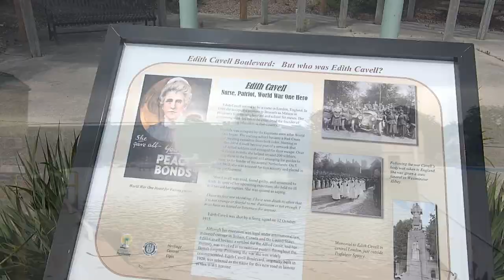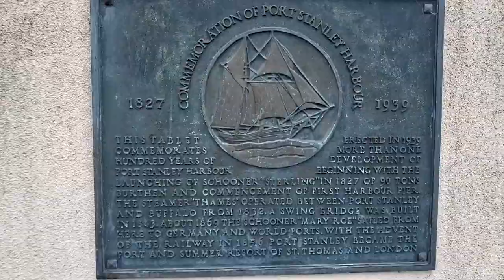Historic King George VI Lift Bridge , Port Stanley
This is The King George VI Lift Bridge in
 Port Stanley ,Ontario, Canada. It had a complete overhaul wich took a year to complete .They did an awsome job on restoring this bridge .

Port Stanley is a community in the Municipality of Central Elgin, Elgin County in Ontario, Canada. It is located on the north shore of Lake Erie at the mouth of Kettle Creek. In 2016, it had a population of 2,148.[1]

The site of Port Stanley was part of an important early route from Lake Erie to other inland waterways for a succession of explorers and travellers of the 17th and 18th centuries. It was an important landing point and camping spot. Adrien Jolliet, brother of Louis Jolliet, landed at this location in 1669 during the first exploration of the Great Lakes by Europeans. Other notable visitors included François Dollier de Casson and René de Bréhant de Galinée (1670), Jean-Baptiste Céloron de Blainville (1749) and Sir William Johnson (1761).[2] In commemoration of this role, a site bounded by Bridge, Main and Colbourne Streets was designated a National Historic Site of Canada in 1923, and was marked with a cairn.[3]

Lieutenant-Colonel John Bostwick received the first land grant, and settled in what is now Port Stanley in 1804.[4] Around 1824, it was renamed Port Stanley after Edward Smith-Stanley, 14th Earl of Derby, who had visited nearby Port Talbot. Lord Stanley later became Prime Minister of the United Kingdom and the father of Frederick Stanley, 16th Earl of Derby, Governor General of Canada, ice hockey enthusiast and donor of the first Stanley Cup in 1893.[citation needed]